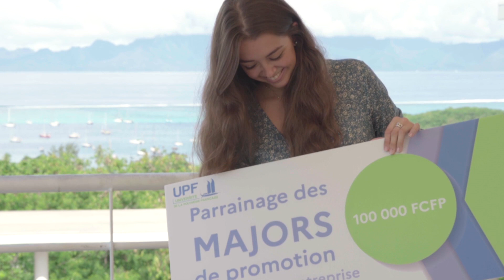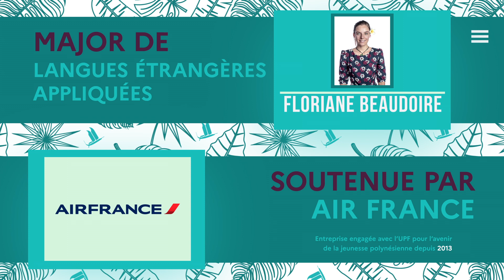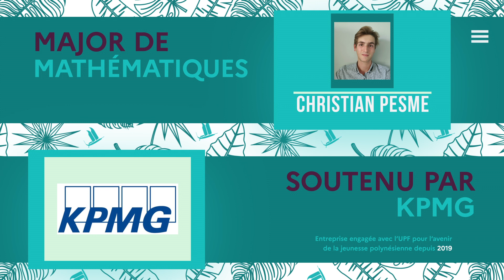Parrainage des majors de promotion 2020 de l'UPF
Découvrez les étudiant·es qui ont excellé dans leur filière (licences et DUT) en 2020.